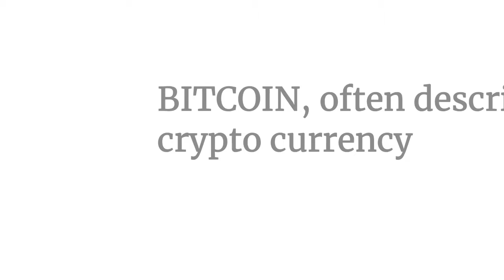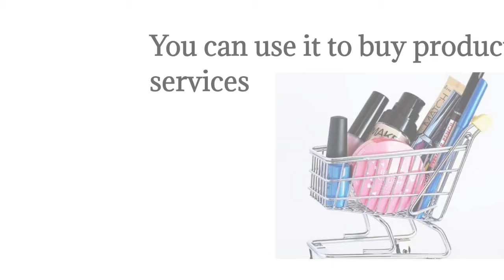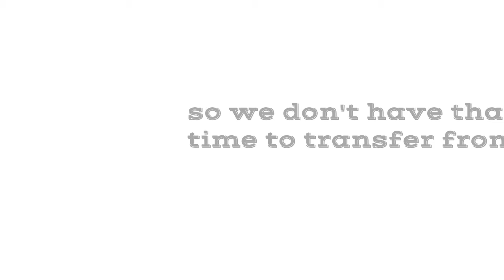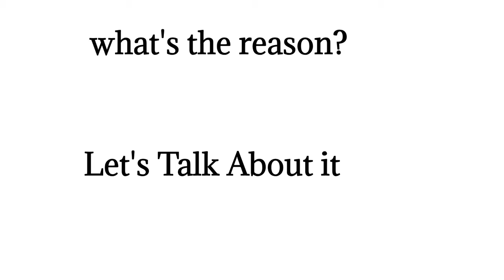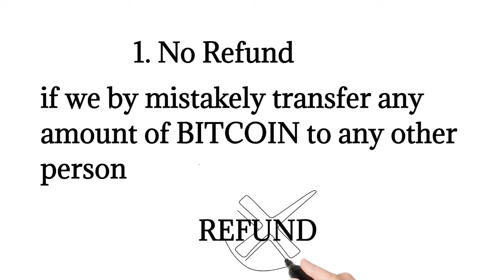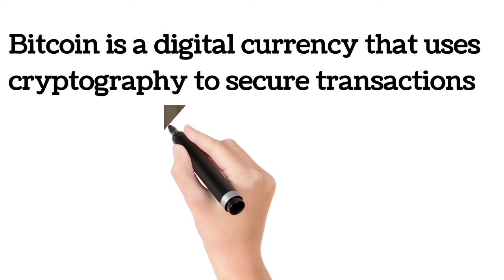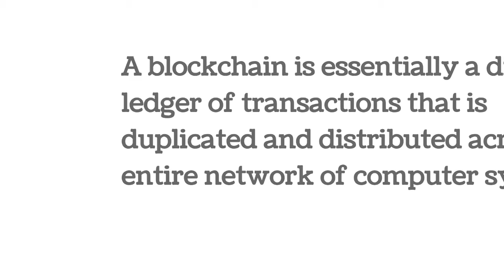What is bitcoin cash-bitcoin cash-bitcoion cash price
What is bitcoin cash-bitcoin cash-bitcoion cash price bitcoin bitcoin live bitcoin today  bitcoin news

bitcoin bitcoin live bitcoin today  bitcoin news bitcoin news today  crypto  bitcoin pricebitcoin live stream bitcoin crash

1. What is bitcoin in bengali
2. what is bitcoin
3. how to earn bitcoin
4. What is bitcoin in kannada
5. crypto currency in kannada
6. what is bitcoin in kannada language
7. bitcoin malayalam
8. introduction to bitcoin malayalam
9. bitcoin malayalam news
11. What is bitcoin cash
12. bitcoin cash
13. bch
14. What is bitcoin in tamil
15. what is bitcoin
16. bitcoin tamil
17. What is bitcoin in hindi
18. bitcoin in hindi
19. bitcoin news
20. bitcoin today
21. bitcoin price
23. Bitcoin trading
24. Bitcoin in telugu
25. What is Bitcoin in telugu
26. bitcoin live
27. bitcoin live stream
28. bitcoin live chart
29. Crypto currency malayalam
30. Bitcoin kya hai 2021
33. bitcoin crash 2021
35. Cryptocurrency news
36. bitcoin

MUST WATCH :

About Author :
My self Nazim ulla iam a student influencer and a new young YouTuber if you need any search related queries or any doubts regarding this concept you can ask me through my email

                  Techno Nazim